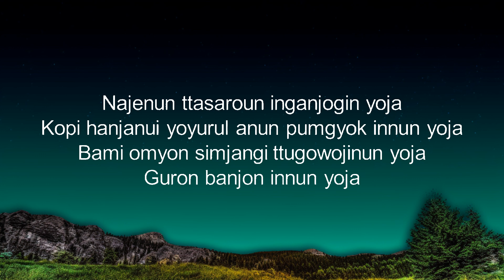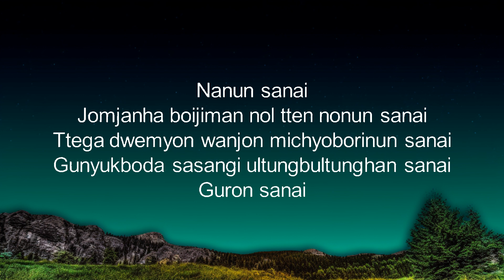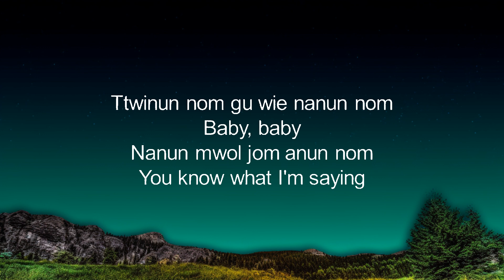[1 Hour] PSY - GANGNAM STYLE (Lyrics) | Music For Your Mind